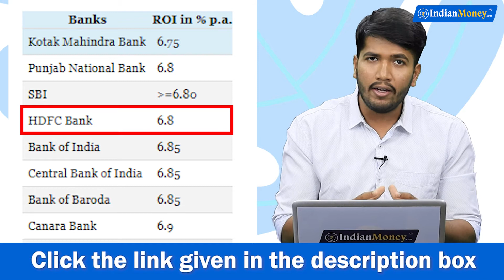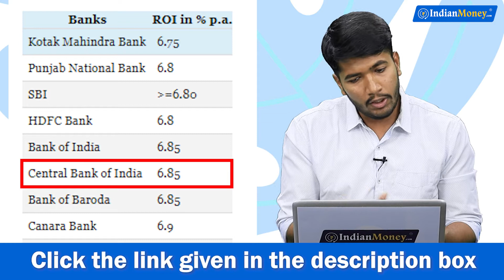Top 10 Cheapest Home Loan in March 2021 | Interest rate starting from 6.75% | Fayaz